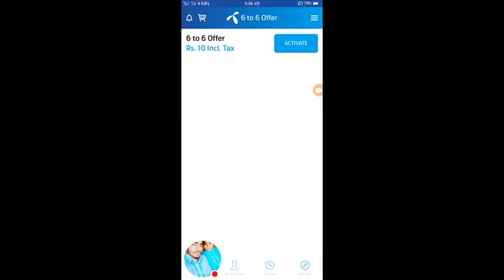My telenor play and win 17 sep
Watch video and get rewRded